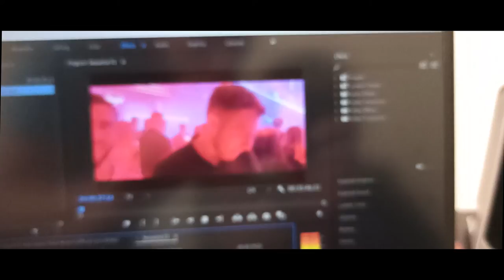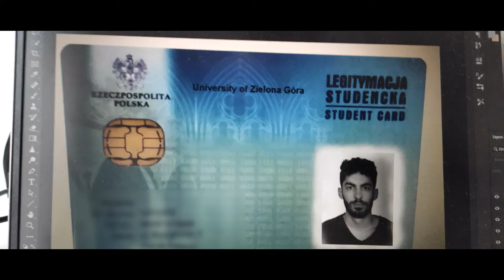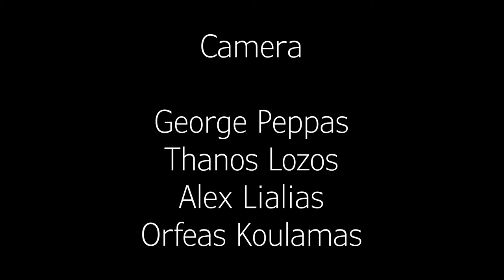POLAND MADNESS | An epic TOUR of POLAND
~Sometimes all you need is some great friends and thirst for adventure.⁣~

A video about the tour of Poland with my friends.

Staring : Alexandros Lialias (@alexander_lialias)
                Georgios Peppas(@george__peppas)
                Thanos Lozos (@thanoslozos)
                Orfeas Koulamas (@orfeas.klm)
Edited/Mixed : Georgios Peppas(@george__peppas)